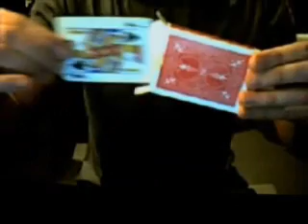Best Magic Tricks Revealed "In Case Change" Video Magic Tutorials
A card is chosen, put in the box, you can see it go in and then you tip it on to the table and it has changed. This is a great card change, which is very smooth and tidy.